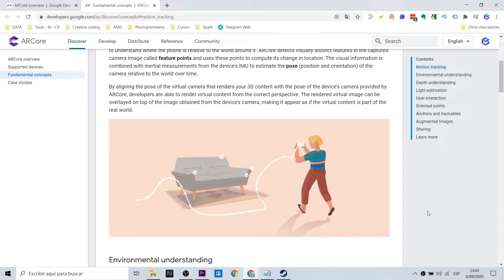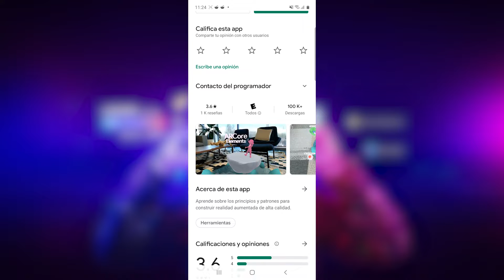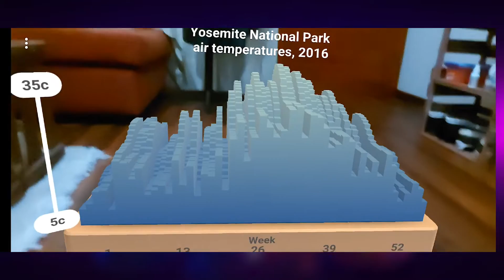ARCore Elements - Guía para crear experiencias de realidad aumentada (EN Captions)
Hola! ¿Sabías que existe una guía para crear mejores experiencias de realidad aumentada? ARCore Elements te brinda tips para generar aplicaciones XR con una visión orientada a la experiencia del usuario.  Esta guía sirve para cualquier otra plataforma, como por ejemplo diseñar experiencias para ARjs, ARKit, Spark AR, Lens Studio, entre otros. Como desarrollador te dará un plus en tu trabajo.

Hi! Did you know that there is a guide to create better augmented reality experiences? ARCore Elements gives you tips to generate XR applications with a vision oriented to the user experience. This guide can be used for any other platform, such as designing experiences for ARjs, ARKit, Spark AR, Lens Studio, etc. As a developer it will give you a bonus in your work.

Mi VR / AR software y hardware:
⚡ Oculus Quest
⚡ Aryzon
⚡ Zapbox
⚡ Merge Cube